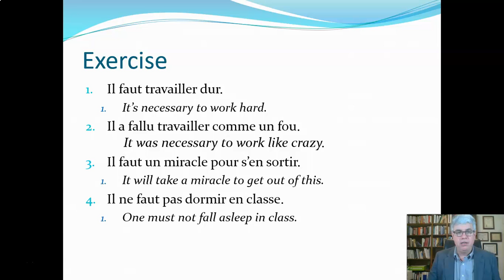Chap 8 Part 3 Translation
This series of videos covers Chapter 8 of French for Reading by Sandberg and Tatham.